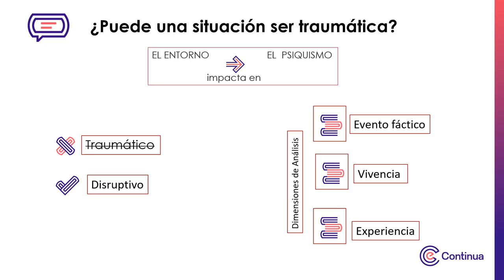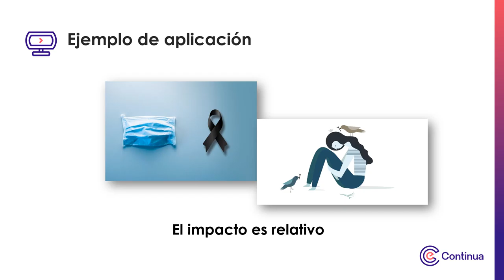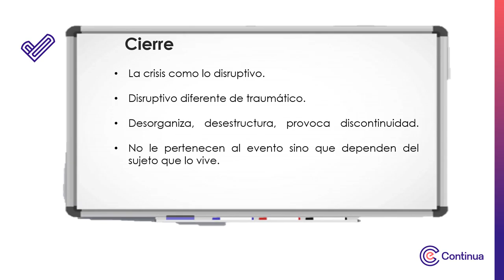Multimedia - Situaciones de Potenciales Crisis presentadas en diferentes contextos